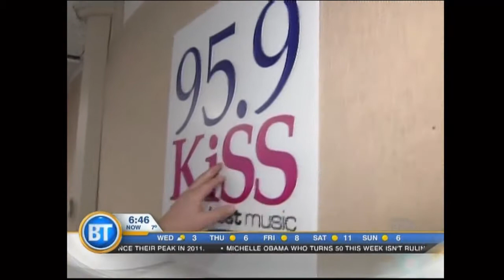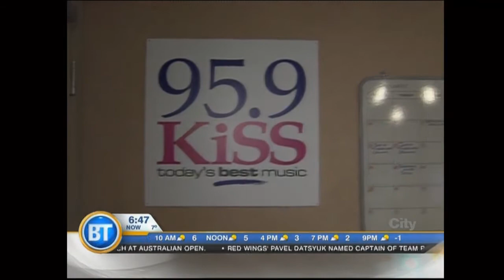KISS 95.9 - January 15th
Tara chats with KiSS 95.9's Mookie and Billie Jo about the station's name change.